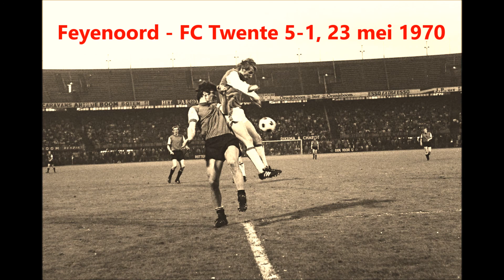De Kromme 1969 1970